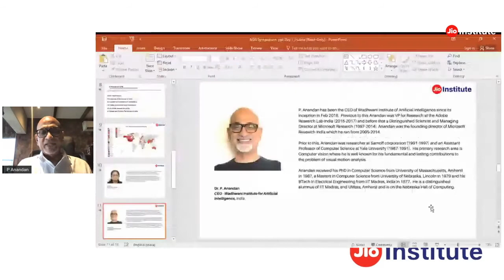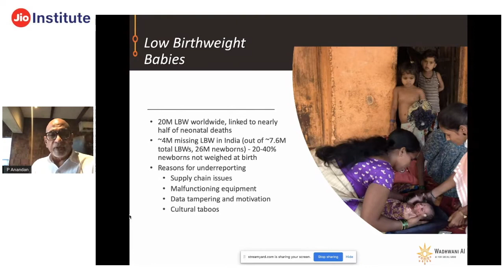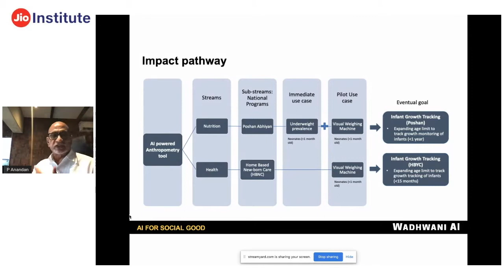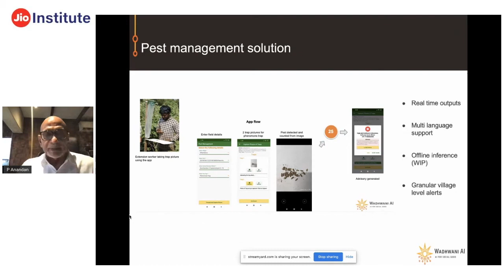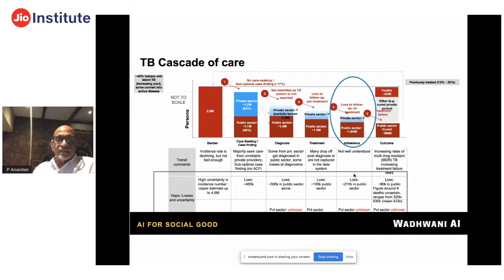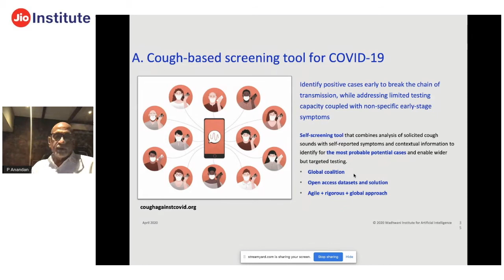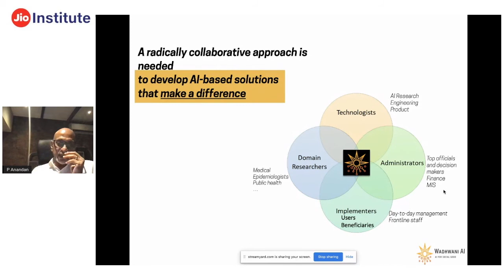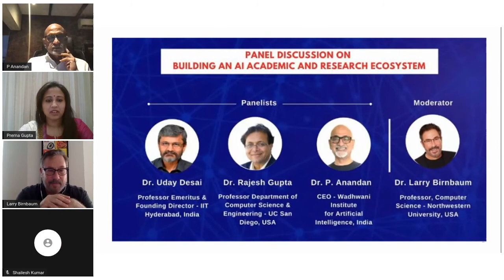Digital Symposium on AI for India:Day 1-Keynote Address on AI for Social Good for India by P.Anandan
This expert talk provided by Dr. P. Anandan allowed our attendees to understand and define how India can leverage transformative technologies to ensure social and economic growth in line with the national agenda.